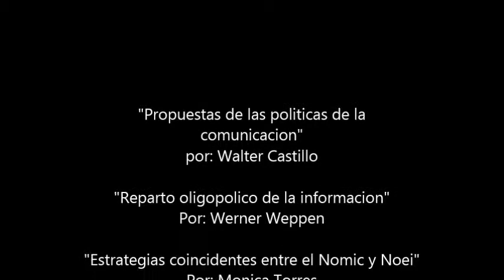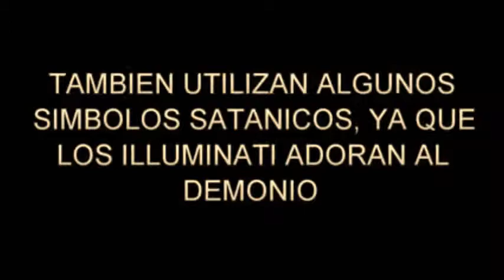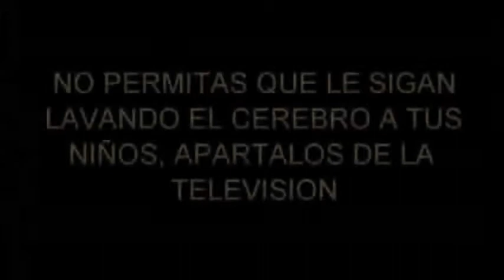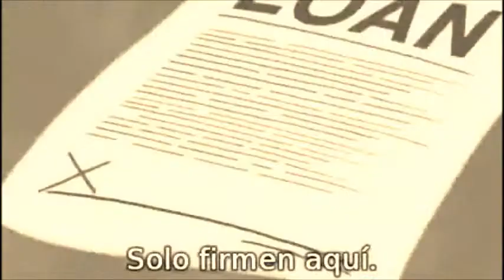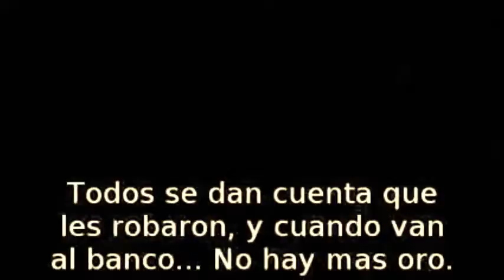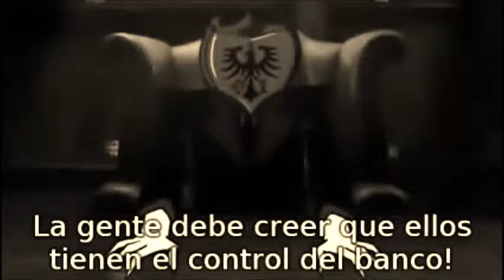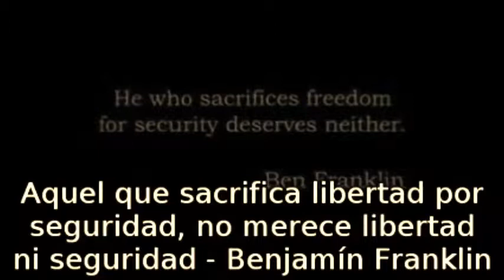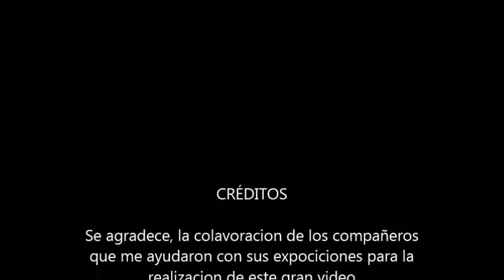Uni. Guizar y Valencia (comunicacion)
dejen comentarios